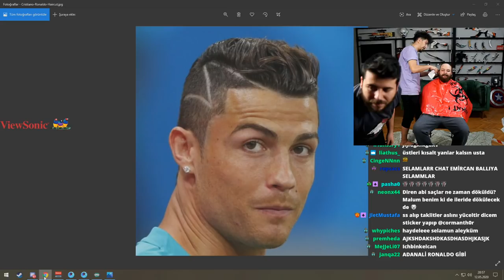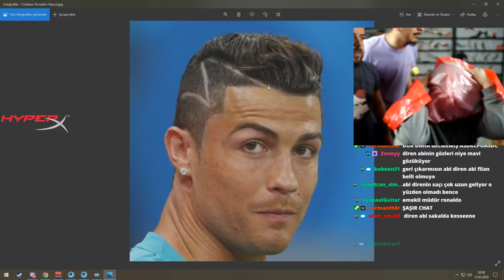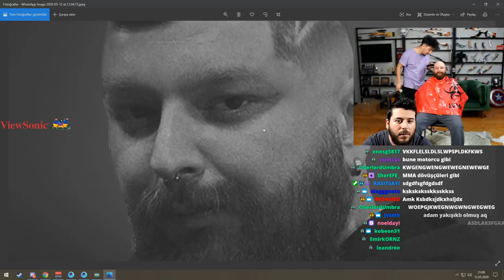DİREN UNLOST YAYINDA SAÇINI 0 A VURDURUYOR